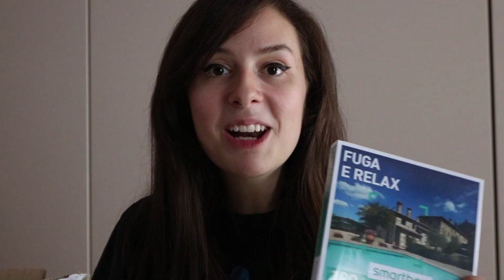APRO UN REGALO SPECIALE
► DONAZIONI◄
Da indicare sulla busta/pacco:
• Il destinatario:
Mariangela Benevento